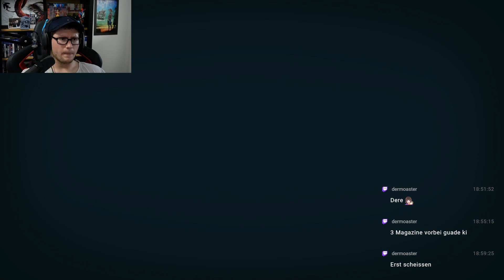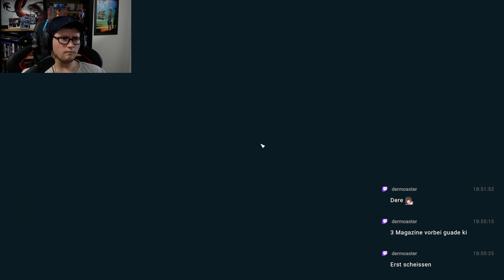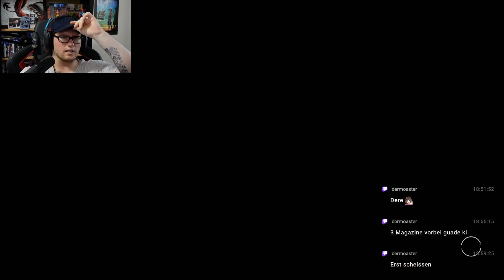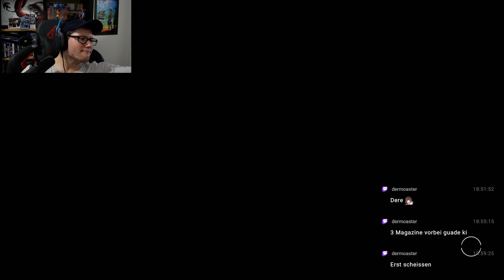STARFIELD #016 - TEUFLISCHE LIEFERUNG °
Plattform:
PC
PS5
XBOX SERIES X / S  ( wird auf der Plattform gezockt )